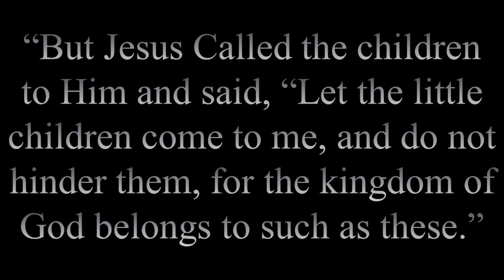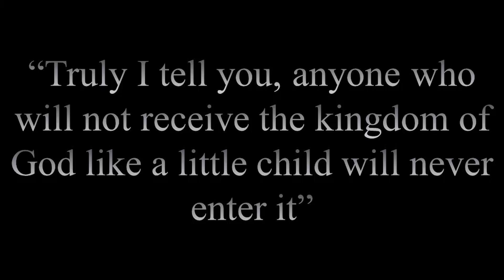Receiving the Kingdom of God as a little Child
Youth Pastor Doug's sermon on "Receiving the Kingdom of God as a little Child"